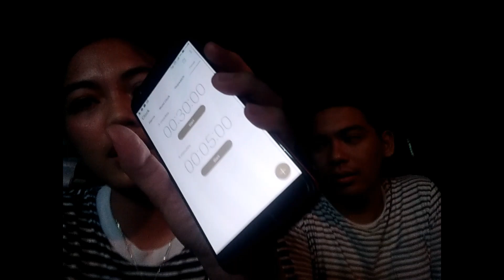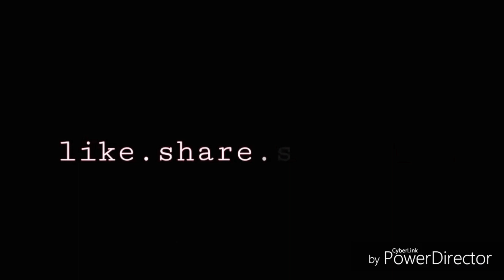FAST TALK! (R18)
Hello everyone! THIS VIDEO IS R18!!!  If you don't like this kind of video, please do not watch :)

To be honest hindi ako magaling kasi ung mga gusto kong sabihin nagugulo gulo sa isip ko, sorry sa mga mali maling word :( and Thank you sa mga patuloy na nanunuod hihi 💕